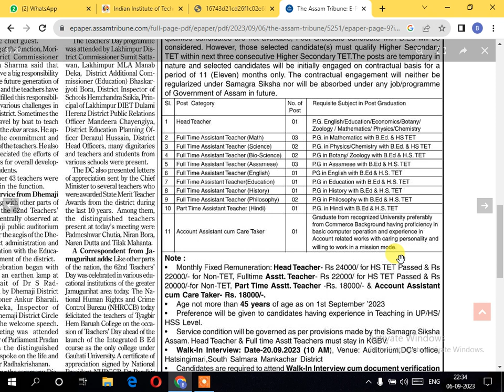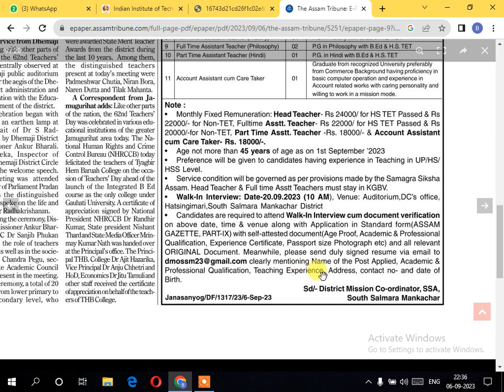KGVB Teacher Jobs- South Salmara Mankachar